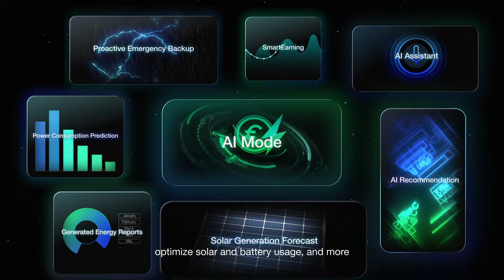Available in Europe: EcoFlow Home Energy Ecosystem: Open, Smart, Customizable & All-in-One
Take full control of your home’s power with the EcoFlow Home Energy Ecosystem—a fully integrated, all-in-one solution for energy independence.
This open and smart energy ecosystem combines:
 Solar energy
 Battery storage
 EV charging
 Home & water heating
 And more—on one customizable platform.

Whether you're upgrading your current setup or building a smart home from scratch, EcoFlow brings flexibility, efficiency, and total control.